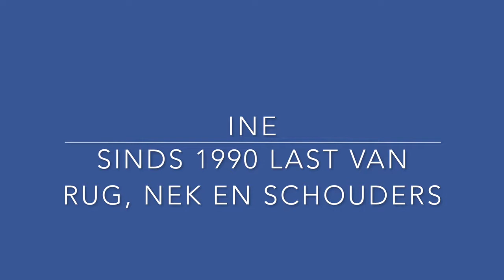Na 30 jaar is Ine van haar rug, nek en schouderklachten af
Ine had ruim 30 jaar last van haar rug, nek en schouders. Dankzij Triggerpoint Reset Therapie door Gertrud Potveer is ze nu van haar klachten af.

Ben je benieuwd waar Gertrud jou mee kan helpen?